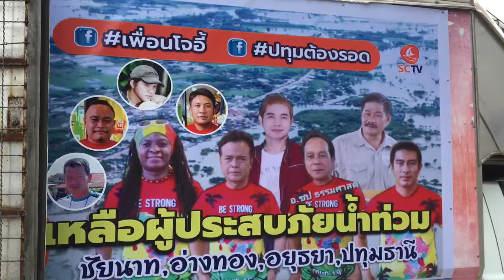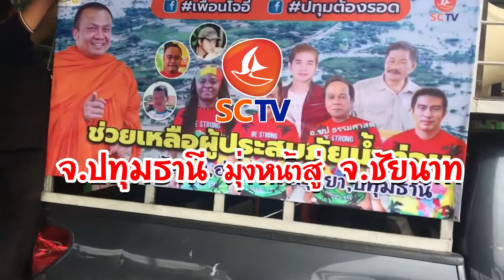ช่วยเหลือผู้ประสบภัยน้ำท่วมชัยนาท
SCTV ร่วมกับ พระมหาสมปองตาลปุตฺโต ปทุมต้องรอด เพื่อนโจอี้ ลงพื้นที่ช่วยเหลือผู้ประสบอุทกภัยน้ําท่วม ที่ หมู่2 ตำบลหาดอาษา อำเภอสรรพยา จังหวัดชัยนาท
วันที่ 13 ตุลาคม 64  โดยการนำของท่าน พระมหาสมปอง ตาลปุตฺโต  🙏🙏🙏 พี่โจอี้ เชิญยิ้ม  ป๋าวิชัย ชุมพล ผู้บริหาร SCP / พี่ออย ธนพัฒน์ / บอสสมชาติ SCTV พี่เจ๋ง ผู้บริหารร้านหมากัดยาง/ อ.ซป มหาลัยธรรมศาสตร์รังสิต /เอ ปทุม / หลงภาคภูมิ/ นะ สป. พร้อมทีมงานมอบของช่วยเหลือผู้ประสบภัยน้ำท่วม ชาวหมู่ 2 ตำบลหาดอาษา อำเภอสรรพยา  จังหวัดชัยนาท